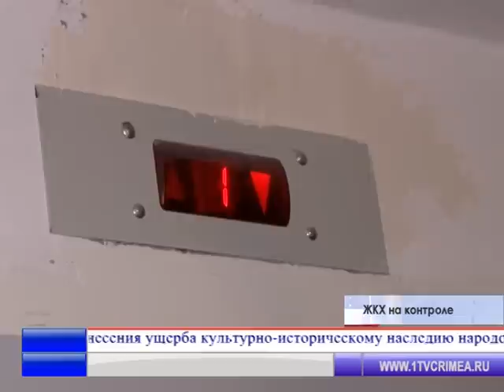В Симферополь с рабочей поездкой приехал зам министра строительства и ЖКХ РФ Андрей Чибис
В первую очередь, визит связан с оценкой результатов освоения бюджетных средств по программе ремонта многоквартирных домов. Инвентаризации подверглись кровли домов, а также лифты.